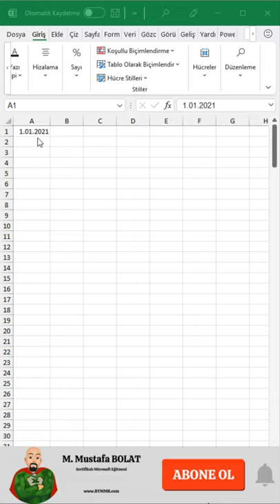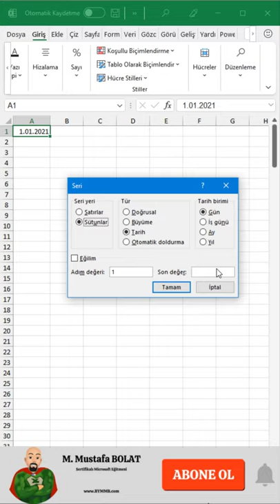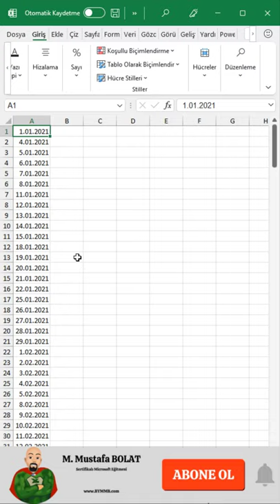Excel'de Seri Tarih Oluşturmak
Sıradan paylaşımlar yerine, sizlere detayları anlatmak istiyorum.